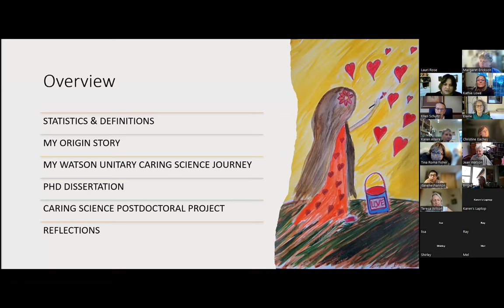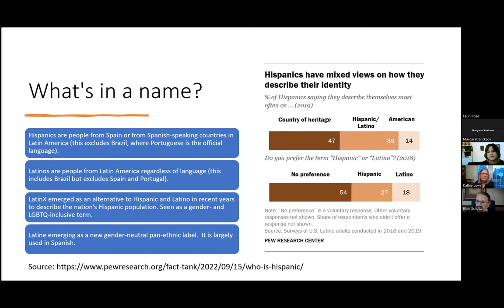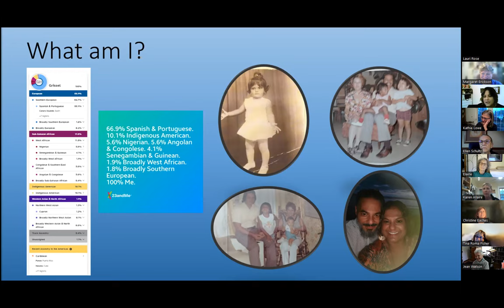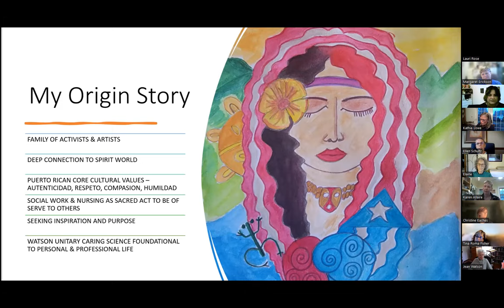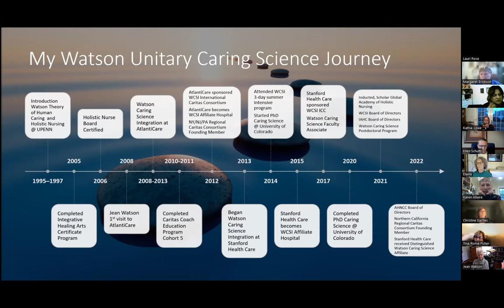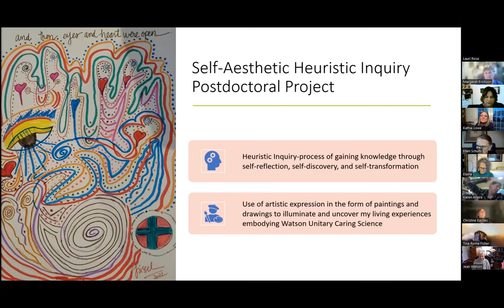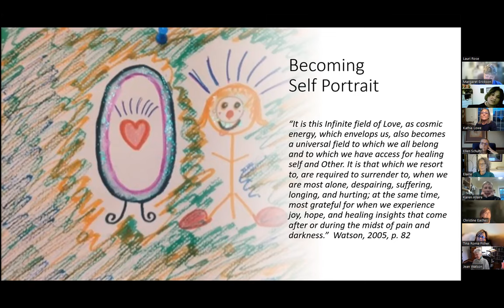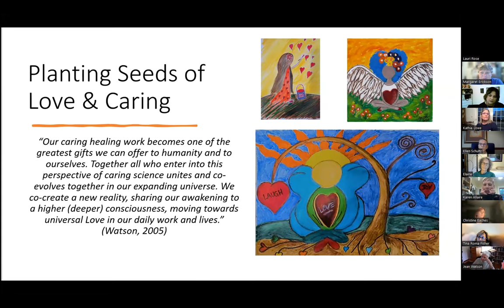Grissel Hernandez CC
AHNCC Conversation Corners with Grissel Hernandez, PhD, MPH, RN, HNB-BC, NPD-BC, SGAHN on, "Engaging Heart, Mind, and Hands: A Latina Holistic Nurse Leadership Journey Guided by Watson Unitary Caring Science."